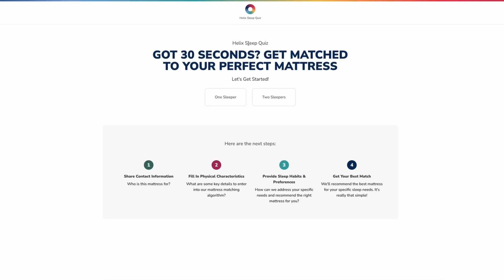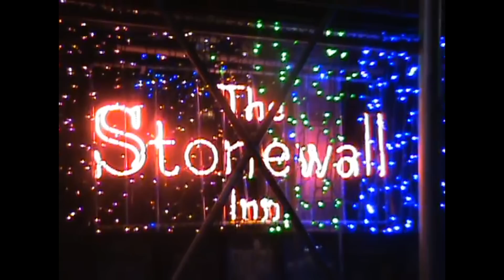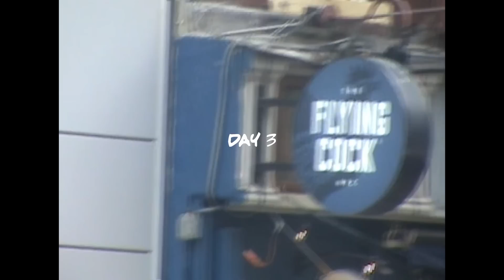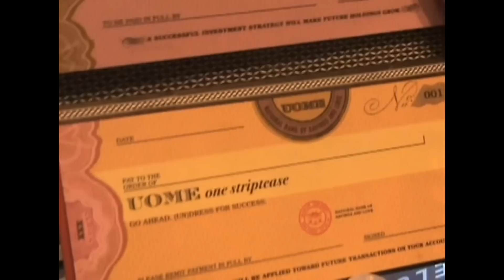Things that matter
Helix mattress (plus two free pillows!) during their Memorial Day Sale, now until June 5th. Offers subject to
change.

00:07:19 - Shower time
00:09:00 - New York City Vlog/ Day 1
00:16:43 - Day 2
00:21:57 - Day 3
00:25:30 - Underneath it all

VLOG 10.6 - NYC JAN '23 / Things that matter

Alastair’s Instagram & Twitter @alastairjpatton